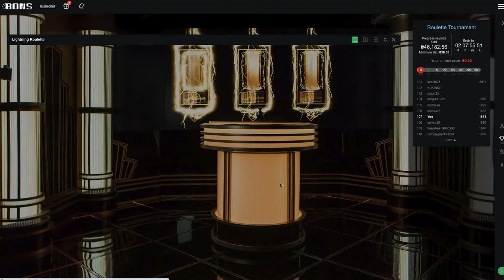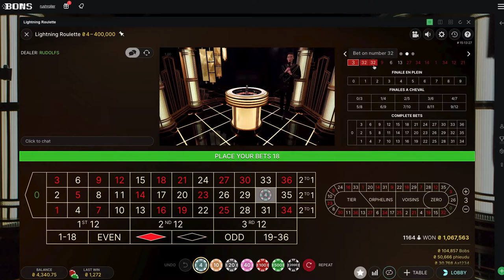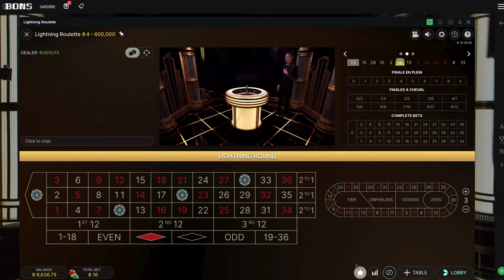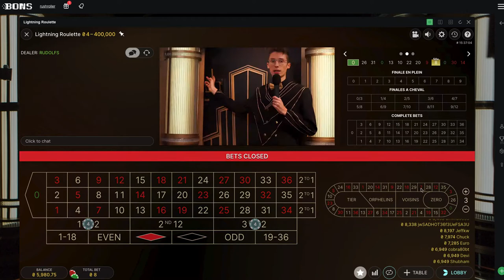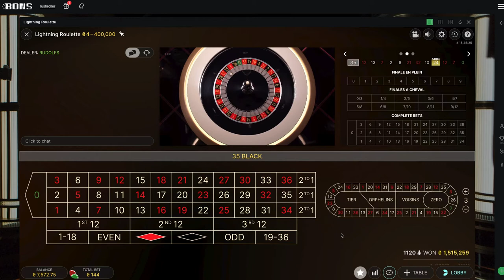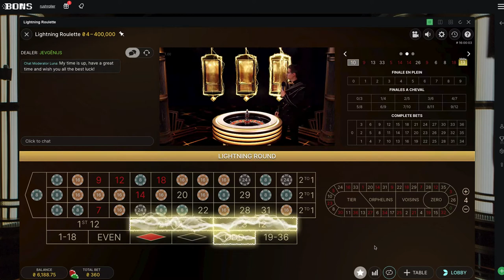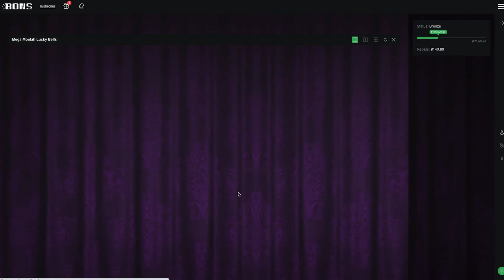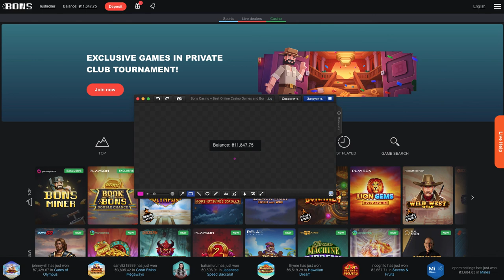Игра комплитами Lightning Roulette. Full Complete Bets Game at Lightning Roulette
Старт 4 600 UAH → финиш 12 000 UAH